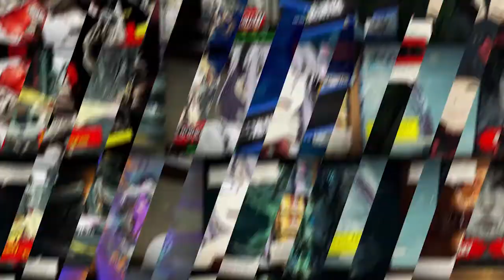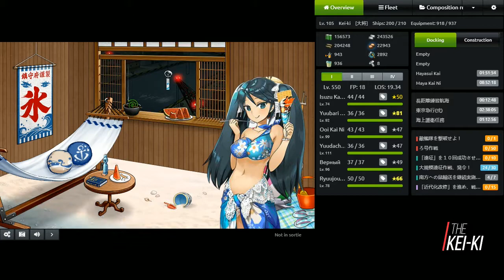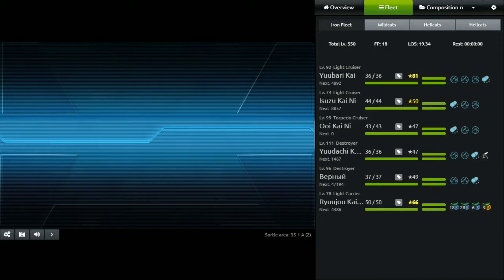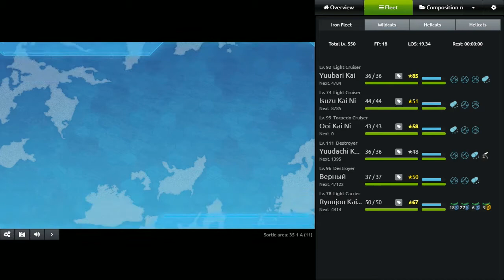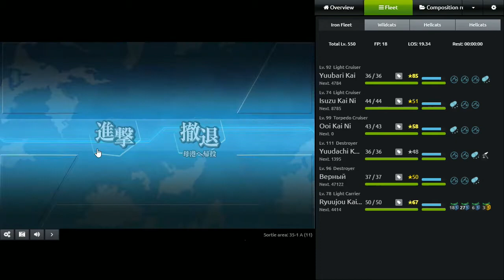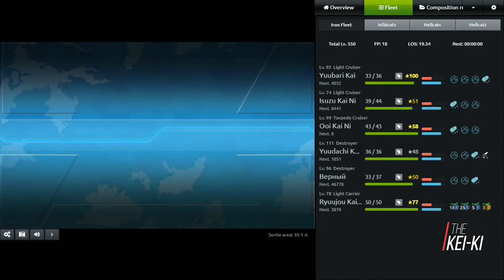Evento de Verano 2016 E-1 | Kancolle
La Tetsu no Kantai se adentra en esta nueva aventura en las peligrosas Aguas de Malasia, en donde veremos como poder derrotar a una vieja conocida.